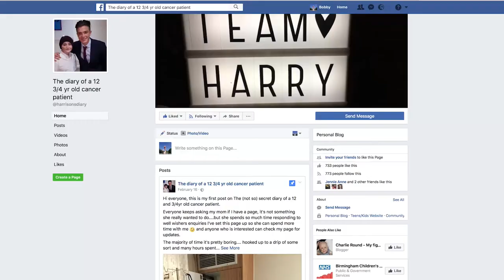3TC - Geoff Thomas Giro100 vlog 2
Geoff Thomas blogs from Italy during Giro D'Italia Tour of the 3 Tours Challenge.